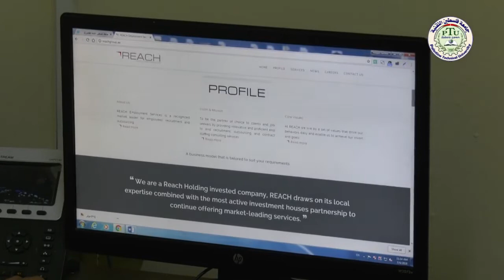مقتطفات من واقع خريجينا العاملين في سوق العمل ...خريج خضوري .. فخر خريجي الجامعات الفلسطينية